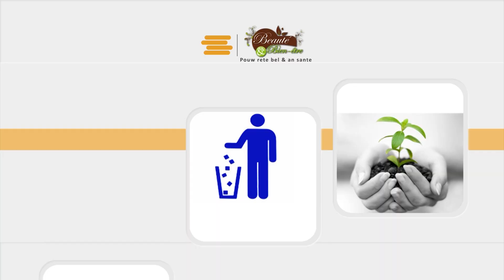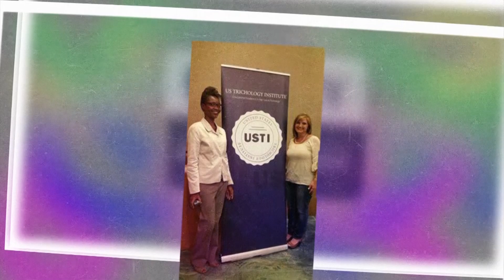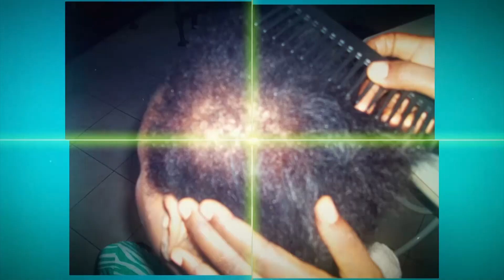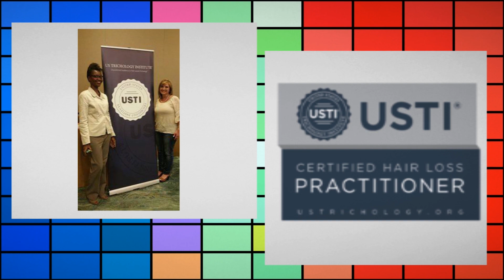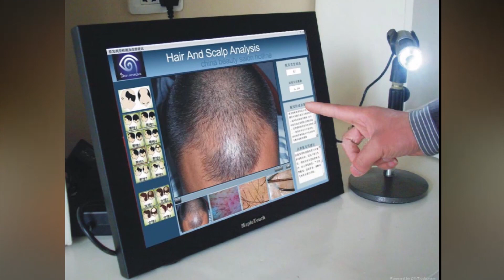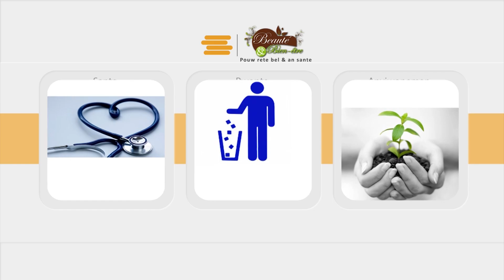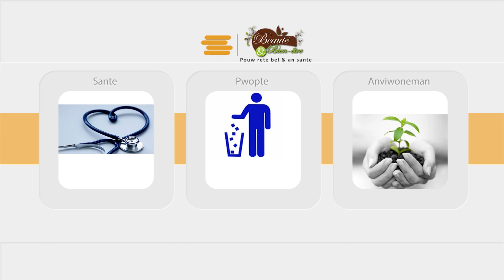Pwoblèm bann, enpuisans, kisa ki lakoz? kòman pou rezoud sa? Dr Whatson Exantus Urologue